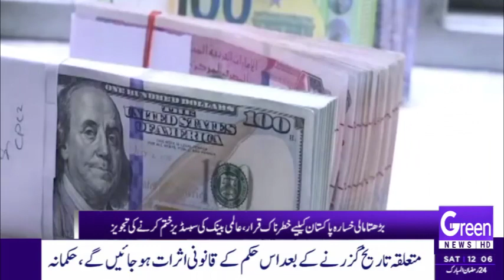GREEN NEWS | HEADLINES | 12 PM | 15-04-2023